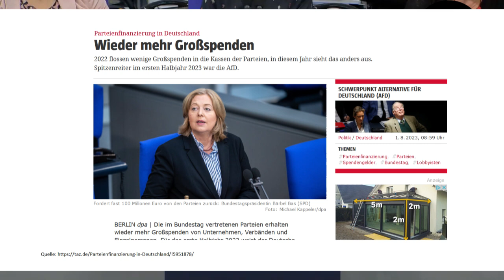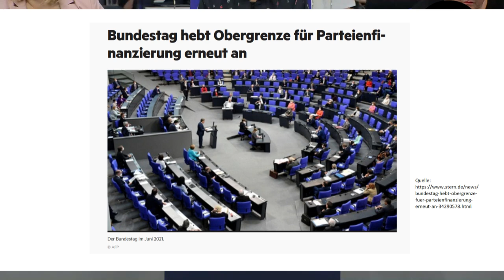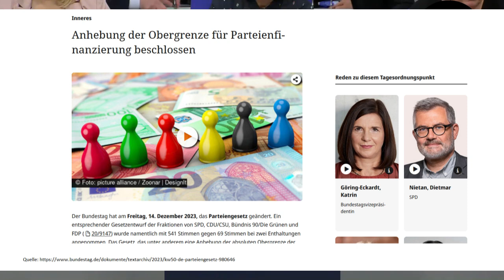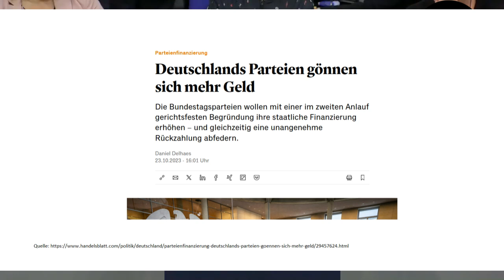Deutsche Parteien gönnen sich mehr Geld!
Videobeschreibung: Deutsche Parteien gönnen sich mehr Geld!

Siehe links im Video, Vortrag vom vom 14.12.23